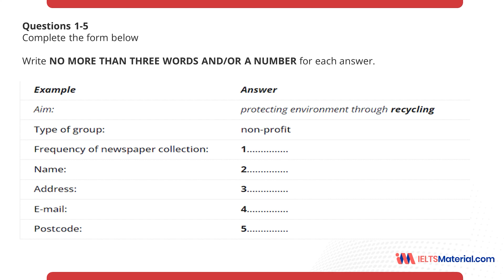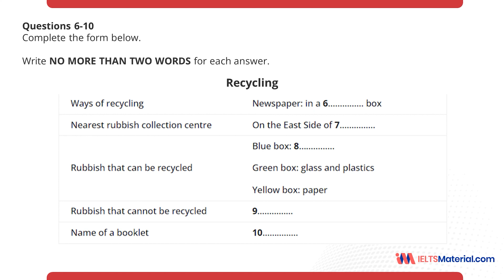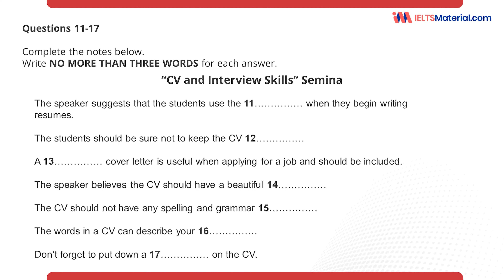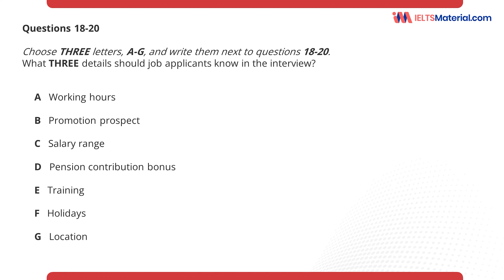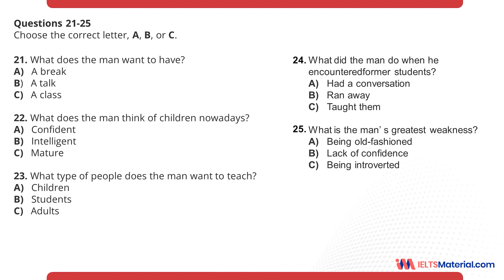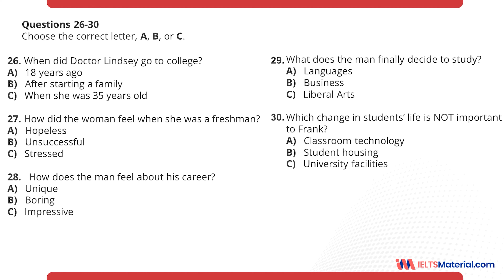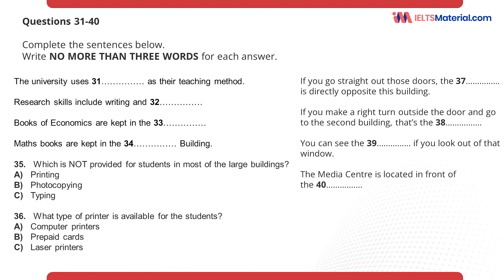PASS IELTS Listening 2025 with Ease Using These Simple Tricks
Hope you will achieve a high score in the real IELTS test !!!

to find a lot of good articles about IELTS.

Other Playlist by IELTSMaterial.com

Join the IELTSmaterial.com Community